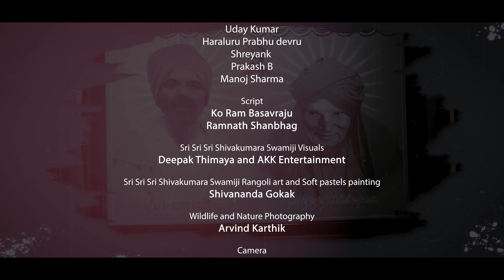Sri Siddagange - Episode 1- Sri Kshetra- Rushmi G Sharvi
Kindly turn on CC button to watch with subtitles.

Kindly do not download the video and upload the video on social media. Please share the youtube link. :)

Dedicated to my family :)

Heartfelt Thanks to all the contributors

Concept, Narration, Direction, Supervision
Rushmi G Sharvi

Dr. Sri G Parameshwar- Sri Siddhartha Academy of Higher Education, Tumakuru
Sri S P Dayanand - DS- Max Properties Pvt Ltd

Adarsh NR and Akshay NR- Siddaganga Oil and Bio industries (Siddi Bio) , Tumakuru
International lingayath youth forum

Special Thanks
Sri Ko Ram Basavaraju
Dr. Sri MN Channabasappa
Sri Bhagavanth Khuba
Sri Naveen K S
Sri Jyothi Ganesh
Sri V Sunil Kumar
Sri Jai Prathap Aradhya

Special Thanks
Ravi NM
Bhyresh MB
Vinay H R
Uday Kumar
Prabhu devru
Shreyank
Prakash B
Manoj Sharma

Script
Ko Ram Basavraju
Ramnath Shanbhag

Sri Sri Sri Shivakumara Swamiji Visuals
Deepak Thimaya and AKK Entertainment

Wildlife and Nature Photography
Arvind Karthik

Camera
Rajnish Vishwakarma
Punith
Prajwal Tejas

DOP.,Editing and Colourist
Rajnish Vishwakarma

Special Thanks
Chandan Jain
Nandeesh KN
Padma
Vinayaka HR
Pranesh TR

Sources
Siddaganga Shree
Chitrajangama

Art
Karan Acharya
Adithya Acharya
Vaishak Acharya

Animation
Vineeth k Acharya

Music,  Recording, Mixing and Mastering
Kiran Krishnamurthy
ARK Records Inn

Percussions
Rahul Shivakumar

Veena
Mahesh Prasad

Chorus
Kushala S.
Sharanya Jayaram
Vinay DV
Adhvik

Subtitles
Susmita Sameera

Titles design
Prashanth Mudduraj

Swamiji Paintings
M S Shashidhar